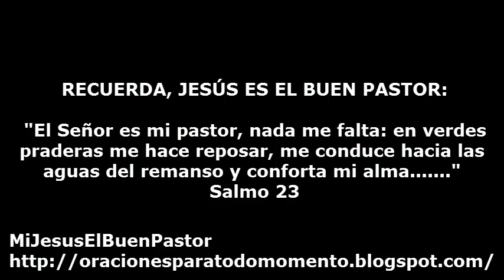SANTO EVANGELIO LUNES 22 DE JUNIO DE 2015